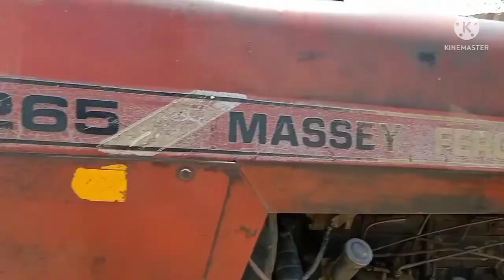MF265 Low price sale urgent MF 265 Low price sale urgent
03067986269  Tractor 🚜 mf265 For sale رات کے وقت کال نہ کریں شکریہ
MF 265 Low price sale urgent
MF 265 Special Slowly price Sale Urgent
Tractor Sale Urgent
Perkins Engan
Mtractor for sale
kids tractor
tractors for kids
Dewan tractor
dewan tractor price in pakistan 2020
dewan tractors pakistan
ursus tractors
#265 special
#265 special for sale
mf 265 special tractor model 1984 for sale
massey tractor 265 special for sale
rahi tractor price in pakistan 2020